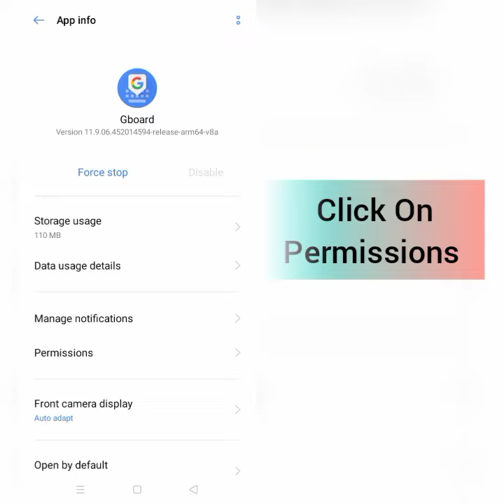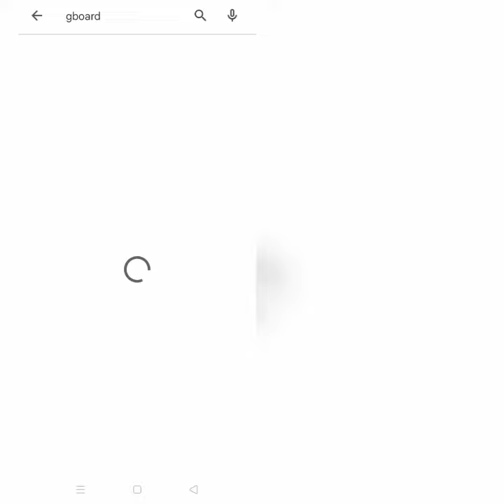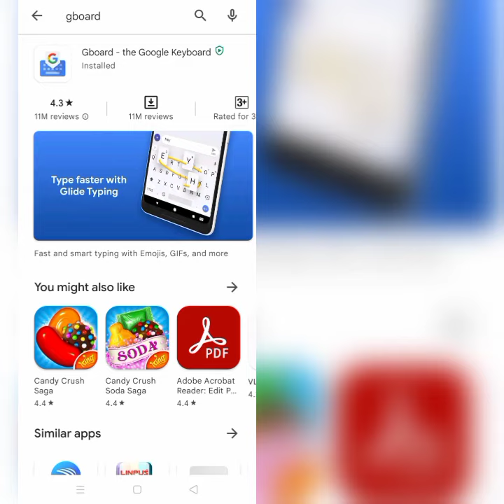How To Solve Gboard Keeps Stopping Problem || Rsha26 Solutions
How To Solve Gboard Keeps Stopping Problem

Hii friends welcome to my YouTube channel Rsha26 Solutions, today I am showing you how to solve Gboard keeps stopping problem through this video hope so this will be helpful for you if you are facing the same issue.